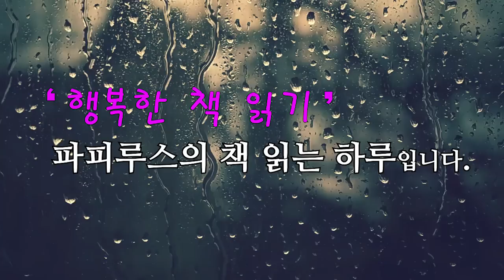그래서 영감은 거기다 남이를 시집보내겠단 말씀이죠? [고무신]오영수 단편소설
00:00:00 책소개
00:01:25 본문읽기
00:31:11 감상평
[영화채널] 파피루스가 하는  영화소개 채널이랍니다.